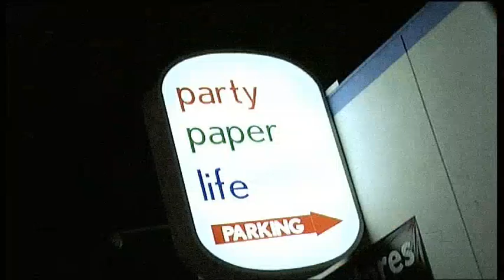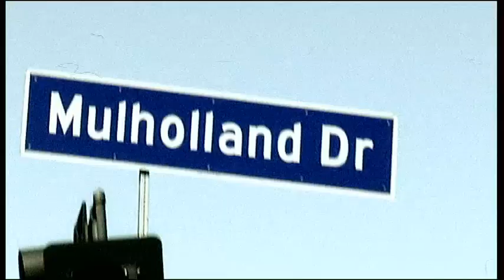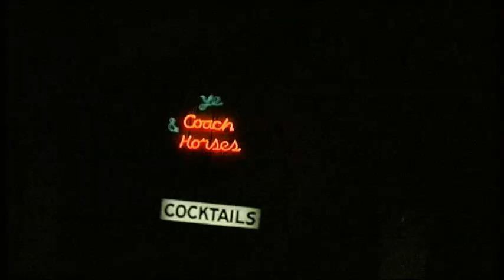Ryan Vosika - Overboard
Los Angeles singer/songwriter Ryan Vosika  shot on different locations in LA. The video was directed, shot and edited by Johan Karrento and Pauliina Punkki in February 2009.